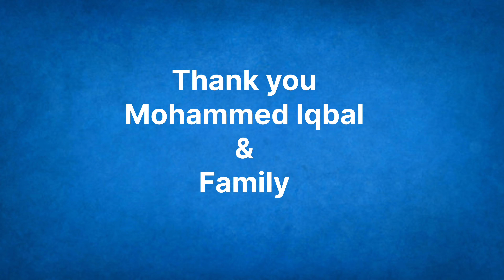Iqbal & Naseeba from Bahrain celebrated their son Raihan's birthday at Ashrama also donated food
Ac. Type: Current Account
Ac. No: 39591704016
IFSC CODE: SBIN0040151
Karkala Branch
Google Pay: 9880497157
Name: Aysha
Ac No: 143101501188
Ac. Type: Saving Account
IFSC CODE: ICIC0001431
Karkala Branch